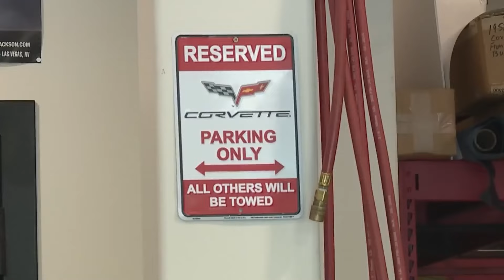When Package Thieves Get Instant Karma!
Whether it’s slipping, getting caught red-handed, or just pure bad luck, these porch pirates won’t be forgetting their instant payback anytime soon. Let’s get into the hilarious fails that prove some people are just not cut out for a life of crime!